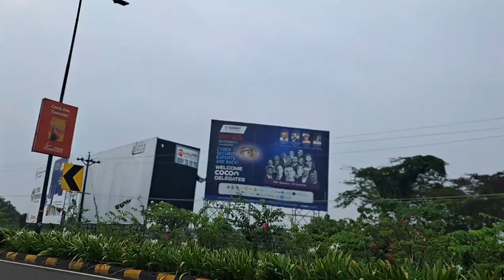Kochi Kerala Travelling Blog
Kerala, a state on India's tropical Malabar Coast, has nearly 600km of Arabian Sea shoreline.

It's known for its palm-lined beaches and backwaters, a network of canals. Inland are the Western Ghats, mountains whose slopes support tea, coffee and spice plantations as well as wildlife.

National parks like Eravikulam and Periyar, plus Wayanad and other sanctuaries, are home to elephants, langur monkeys and tigers.